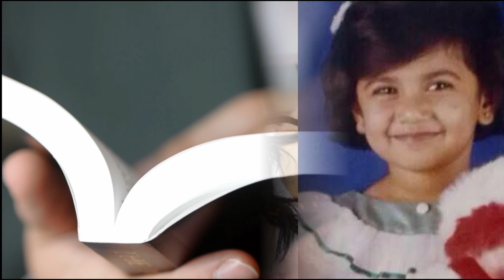सपने सुहाने लड़कपन सीरियल में जोड़ी में नजर आ चुके ये कलाकार आज इतने सालों बाद दिखते हैं कुछ ऐसे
Title: - Rupal Tyagi and Ankit Gera before and today

 Friends, you must have seen the show "Sapne Suhane Chikpan Ke" aired on Zee TV in the year 2012, in which Rachna and Gunjan's fun-loving friendship as well as the audience of Gunjan and Mayank was very much liked, in which ever  The audience saw a lot of love between them, due to which the relationship of these two was liked by the audience even more and this is the reason that their pair became the favorite of the audience.

But friends, do you know that these actors who became famous after 8 years before the "Sapne Suhane Chikpan Ke Ke" serial, today said, what they do and how they look, if you also want to know about this pair.

 Gunjan's character in the serial "Sapne Suhane Chikpan Ke" is the real name of the famous actress who was born on 5 October 1989 in Mumbai and completed her entire studies from "Sophia High School" in Bangalore.  was .

 Talk about his acting career, he started his career in 2007 by playing a small role in the serial "Kasam Se", which did not get any special recognition, after which he made "Our daughters wedding" in the serial "  Mansa "has made its mark among the people by playing the character and after that" Dil Mil Gaye "has become a well-known name in the TV industry by working in serials like" Ek Nayi Chhoti Zindagi "and" Sapne Suhane Chikpan ".

 Now talk about the actor portraying the role of "Mayank Garg" in the show, the real name of this actor is "Ankit Gera", who was born on 1 September 1987 in New Delhi and that's why
  All his studies were also completed from here.

 Talk about his acting career, he started his acting career in 2009 with the show "Mahi Way" aired on Sony TV, in which he played the role of "Nikhil", which may be a supporting character.  However, despite this he gained much appreciation and popularity with this character, after which he got offers of shows one after another, which he adopted and worked in many popular shows, including "Pledge of Mind", "  Shows like "Sapne Suhane Chikpan Ke" and "Agnefera" are included and working in these shows, "Ankit Gera" has become much more popular today which does not need any recognition.

 But let me tell you, these two actors, who appeared in the pair of Mayank and Gunjan in the serial "Sapne Suhane Chikpan Ke" in 2012, have changed a lot in these past years.

 Let's start with the actress "Roopal Tyagi" who has changed a lot in the last 8 years, today the actress has crossed her 31 years and where she was seen as very innocent in the role of Ye Gunjan in the show,  So today they look much more stylish and glamorous, the beauty of Majinki has increased even more as per the earlier ones, which are seen to create a lot of havoc with each of their pictures.

 Let me tell you that "Roopal Tyagi" had put a stop to his career for a long time, but he has made a comeback in his career some time ago, who will soon be seen playing the lead role in the serial named "Ranju Ki Daughters".  Are supposed to

 Talk about the same thing in his personal life, he dated his co-star Ankit Gera a few years ago, but since his breakup, "Roopal Tyagi" is single in his life and focusing on his career today  is

 Talk about the actor "Ankit Gera" today, he has crossed the age of 33 years and talk about the changes in these, "Ankit Gera" is seen as much handsome as before.  Where she was seen in the show in a very cute and gentleman avatar with formal clothes and clean shave, she has become even more stylish as per earlier, which makes her look more dashing today, seeing girls crazy about them.  Become

 Talk about the same acting career, even today, they have retained their acting career, which was last seen in the serial "Agni Phera" in 2019.

 Talk about their personal life, "Ankit Gera" is currently in a love affair with actress "Sara Khan", with whom many pictures of them have gone viral on social media, whose photos of these two clearly show their love  It happens

 So friends, which of these two artists is the most liked form of changed, you are sure to comment by commenting us in the comment box, as well as subscribe to our channel to know all the fun news related to TV industry.  Forgot